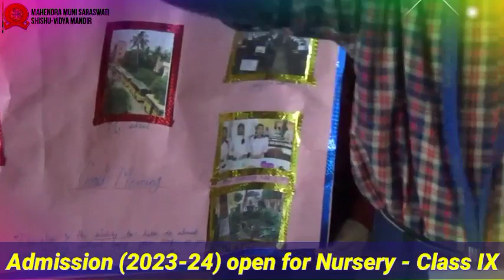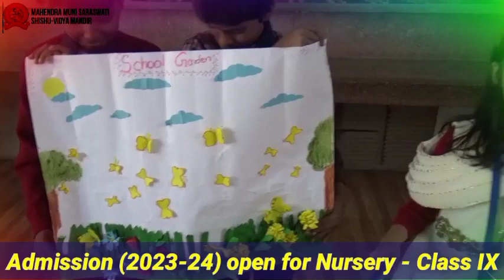MMSSVM - An activity on various role models